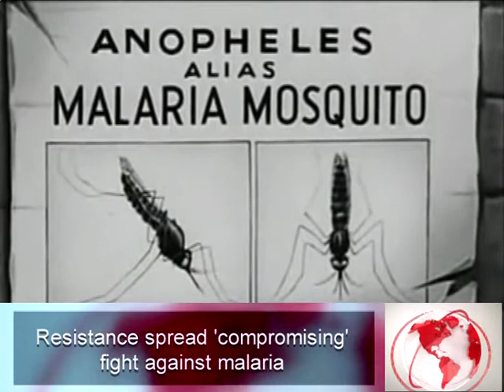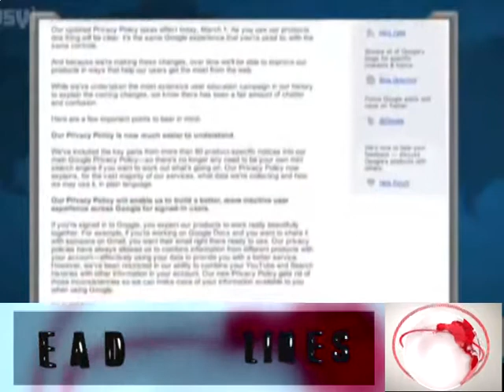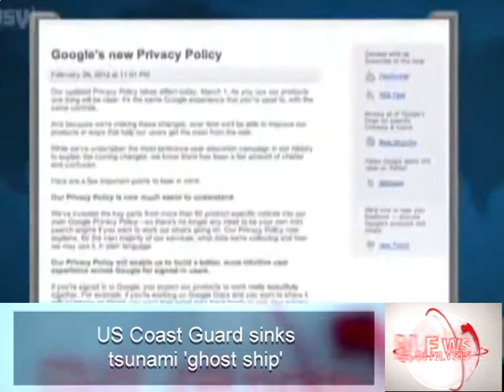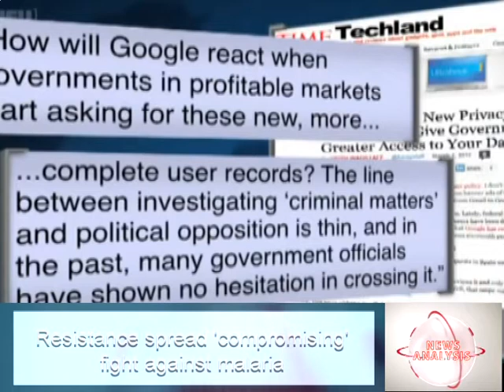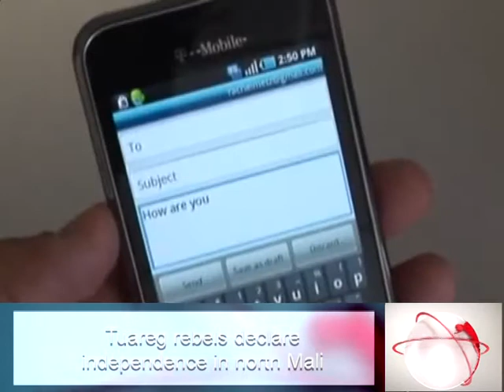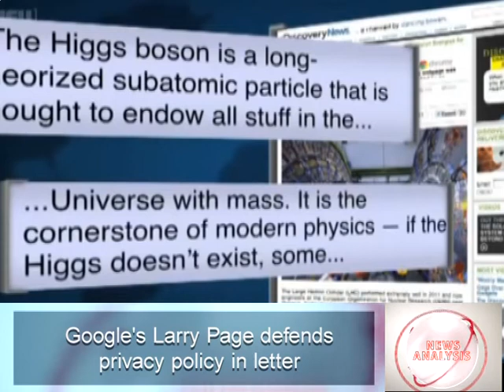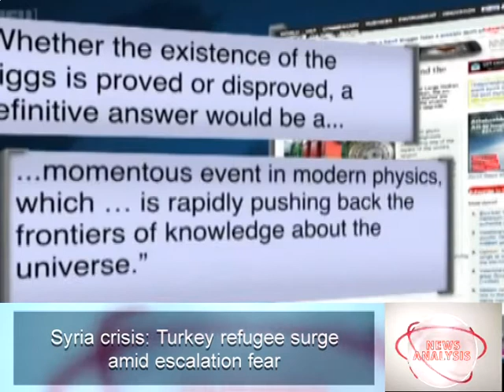Syria crisis: Turkey refugee surge amid escalation fear: News Analysis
News Analysis, a weekly magazine on current affairs, is now made more attractive. Comprehensive coverage of the world news is the specialty of News Analysis. Mr. Otieno Evans Palme from Kenya is participating as a guest reader in this week's telecast too. Please watch and record your comments. This week's headlines are: Syria crisis: Turkey refugee surge amid escalation fear
Tuareg rebels declare independence in north Mali
US Coast Guard sinks tsunami 'ghost ship'
'Merchant of Death' Viktor Bout sentenced to 25 years
Resistance spread 'compromising' fight against malaria
Google's Larry Page defends privacy policy in letter